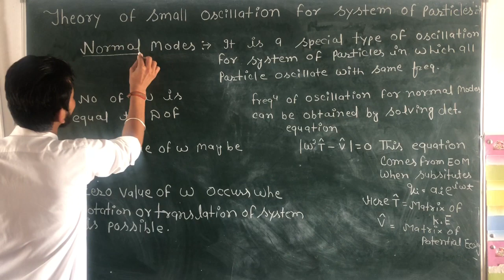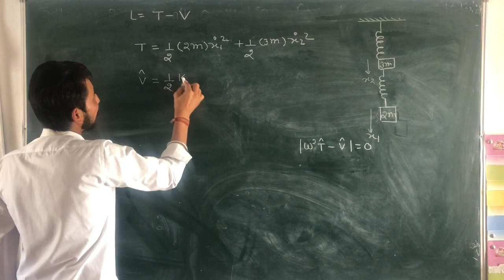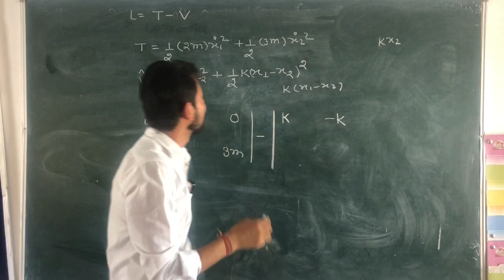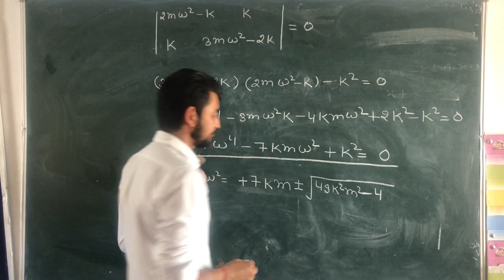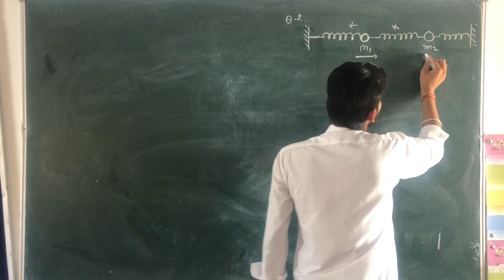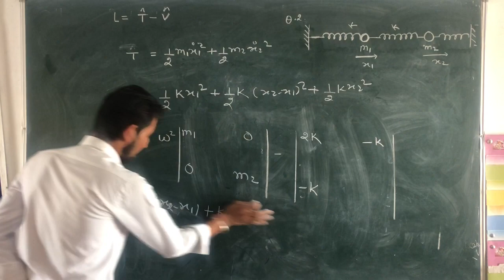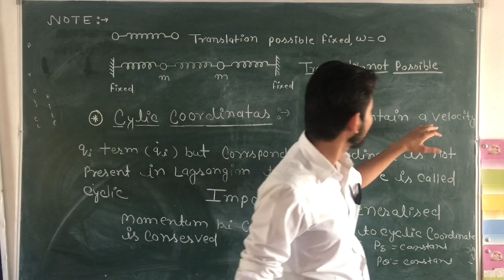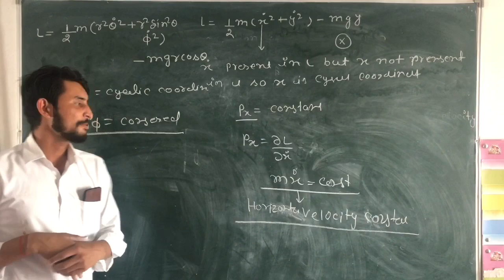Lagrangain Mechanics—theory Of Small Oscillation & Cyclic Coordinate CSIR-NET/JRF |JEST |TIFR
Video lectures by Ankit Choudhary , useful for IIT-JAM ,CSIR-NET , GATE , JEST , TIFR & Other Physical Science exams.
We will upload whole series on classical mechanics and other subjects during lockdown. we are teaching from very basic level so a normal student can understand. i insist you to watch whole series with patience and i assure you that you will definitely get benefited.
so if you are preparing for M.Sc entrances like IIT-JAM, JNU, BHU, CU, DU, HCU & CSIR-NET stay tuned with us. i will not ask you to subscribe, like or comment. i just want you to regularly visit this channel and watch the videos related to M.Sc entrances.